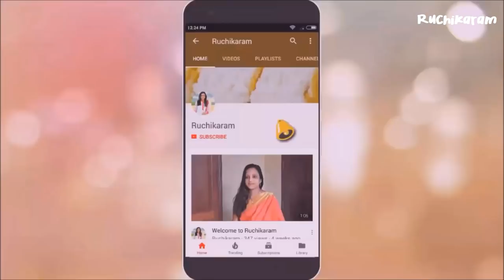കേരള സദ്യ സ്പെഷ്യൽ ഓലൻ | Malabar Style Olan| Kerala Sadya Olan | Recipe 84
How to prepare Vishu Sadya Special Olan | Kumbalanga Olan?

Ingredients:-
Vanpayar/Red cow peas – 1/3 Cup
Ash Gourd/Kumbalam – 250 gm
Coconut Milk (Second) - 2 ½ cup
Coconut milk (First) – ¾ Cup
Salt to taste (Optional)
Raw coconut oil

Soak Vanpayar/Red cow peas for 5 to 6 hours
Take a cooker and add Vanpayar/Red cow peas, salt and required water and cook well
Take another vessel and cook Ash Gourd /Kumbalam by adding the cooked Vanpayar/Red cow peas, green chilli, salt to taste, curry leaves and second coconut milk
Once it starts boiling keep the flame low and close the lid. Make sure to stir in between by opening the lid
Add curry leaves and first coconut milk
Finally add raw coconut oil up to 2 Tsp and switch off the stove

Cheers!!!
Minu